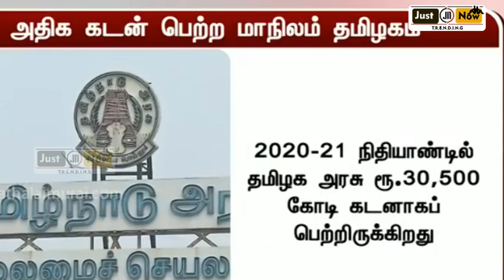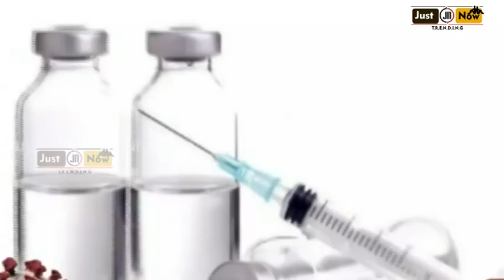EPS on fire | China Rocket Blast Troll | Corona Vaccine | Just Now Trending | Tamil Troll